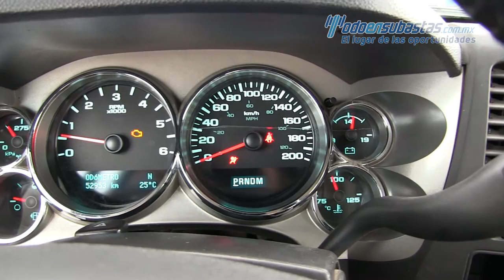Chevrolet / Cheyenne LT v8 2011